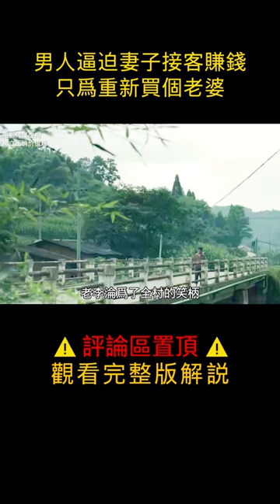【七笑】漂浮part1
简介：人窮志短、娶不上媳婦的李建華，在家人的慫恿下七拼八湊了2萬塊錢去買了個漂亮的啞巴媳婦苗媛媛。婚禮上的來客無不豔羨，只道李建華40多年都沒有這麼有臉面過。雖說是買來的媳婦，但李建華心中依然無比得意和舒暢，在心中勾勒了無數遍美好的家庭生活。只是天不遂人願，結婚3年，她始終不能給李建華帶來一兒半女。氣急敗壞的李建華開始對苗媛媛拳腳相加，甚至提出讓苗媛媛補償自己2萬元的損失。張瓊芳不過一個被拐賣的啞女，無論如何也掙不來這2萬塊。喪心病狂的李建華想出了一個無恥又骯髒的辦法。他將苗媛媛鎖在了湖中的小船上，讓她用出賣身體的方式來償還……

【七笑】少女被侵犯後懷孕，法律卻不允許她打掉，甚至深陷牢獄之災，人性劇情片《2037》